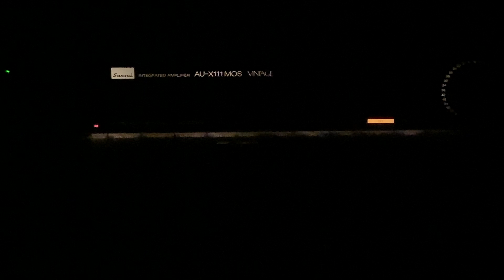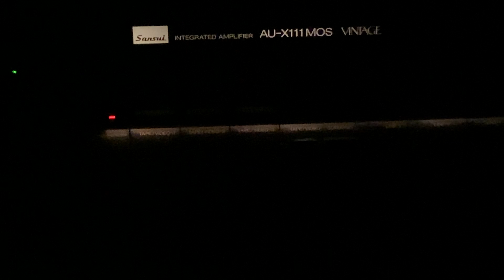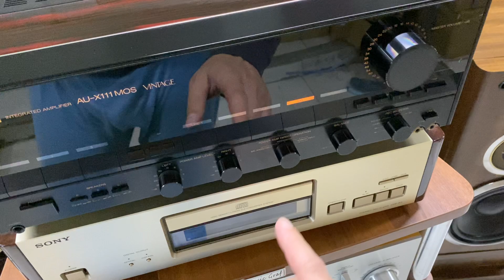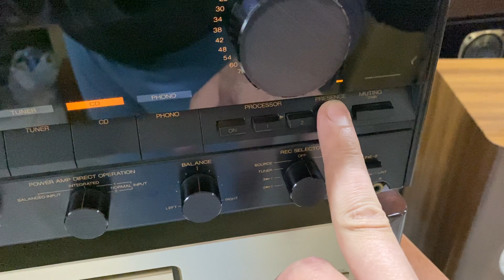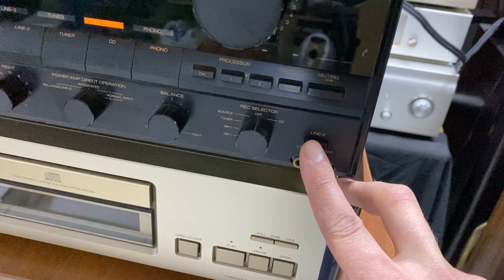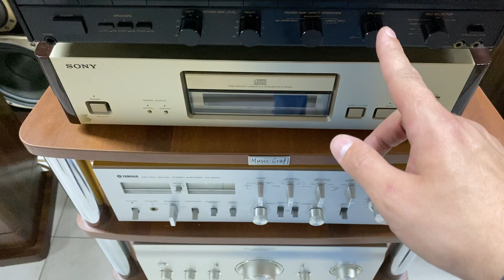Sansui x111MOS vintage & Pioneer s-3000